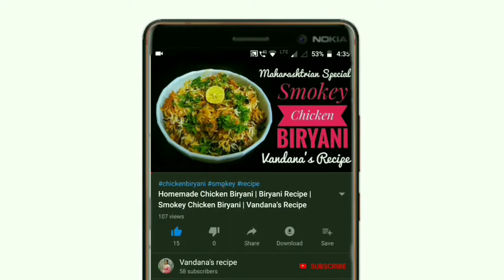Instant Gulab Jamun Recipe |Chitale Bandhu Gulab Jamun | दिवाळी स्पेशल गुलाबजाम | Vandana's Recipe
Instant Gulabjamun | Chitale Bandhu Gulabjamun |
गुलाबजाम

Ingredients :

chitale bandhu packet  200gm
khoya  50 gram
sugar 1&1/2bowl
water 2 bowl
cardamom powder 1tbsp
kesar syrup 1tsp